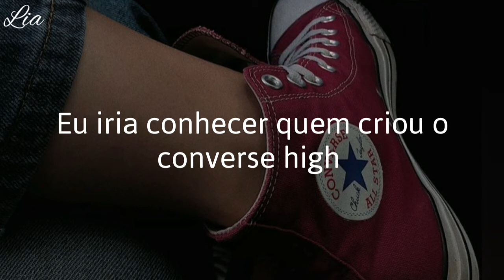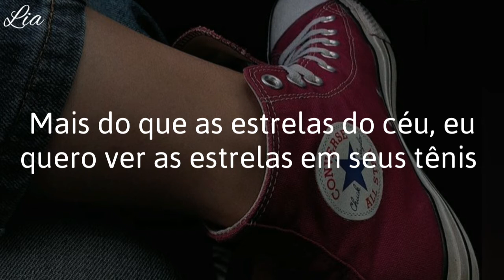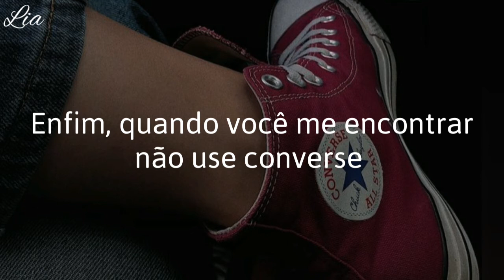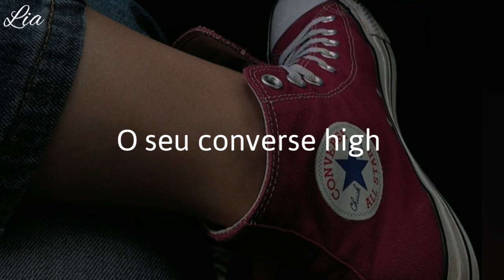BTS (방탄소년단) - Converse High (Tradução)